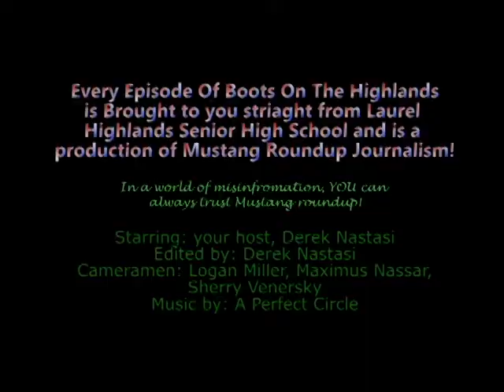Boots On The Highlands Area 51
This week, Derek finds what students and staff think about the Area 51 raid and their predictions (as well as aspirations!).